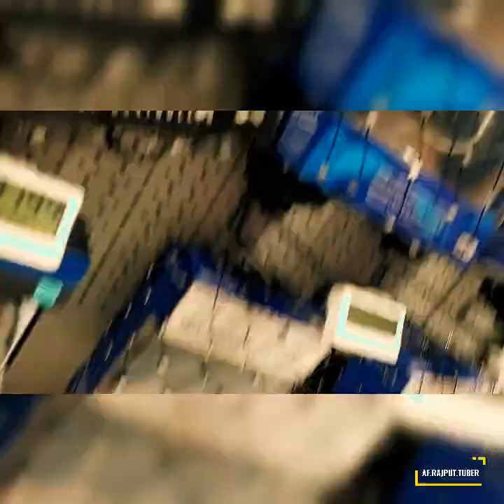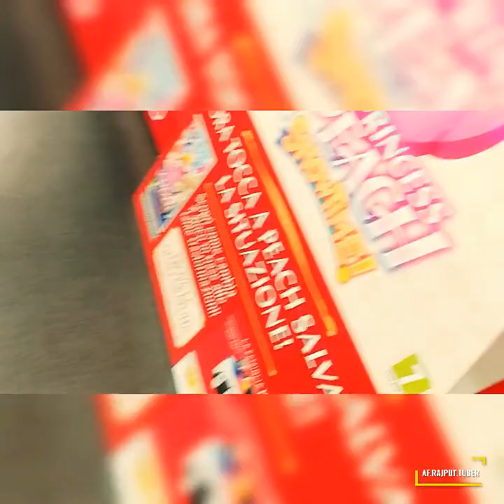TODAY GOING TO BUY PS5 GTA5 GAMES ENJOY FOOD